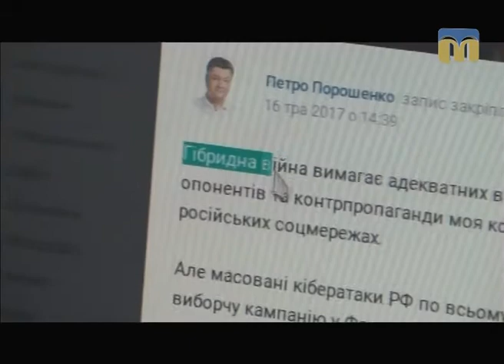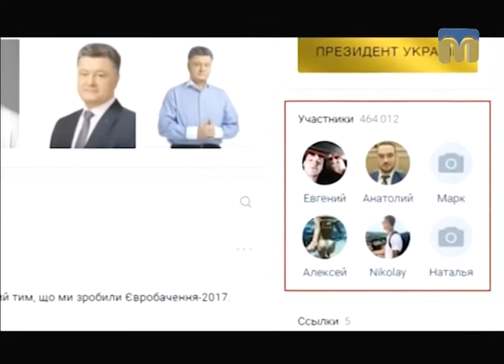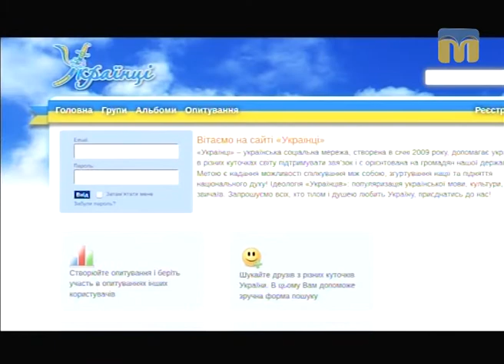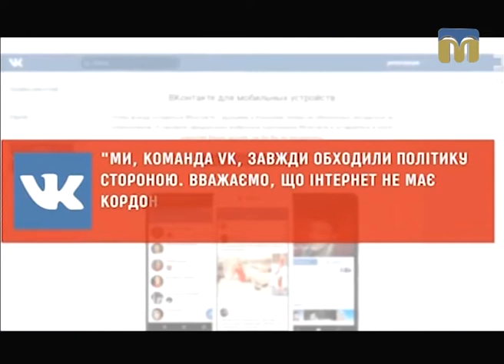Контраргумент - сюжет. Обхідні шляхи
Автор сюжету: Віолетта Арутюнян.
Оператори: Юлія Кускова, Ігор Дорошенко, Артем Клименко.

Тема ток-шоу: “Заборона російських ресурсів”.